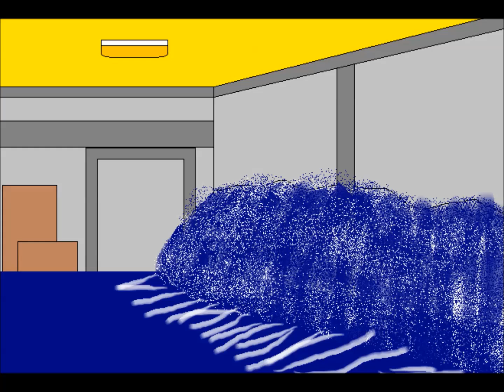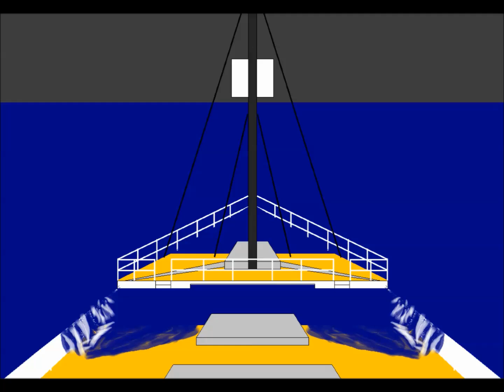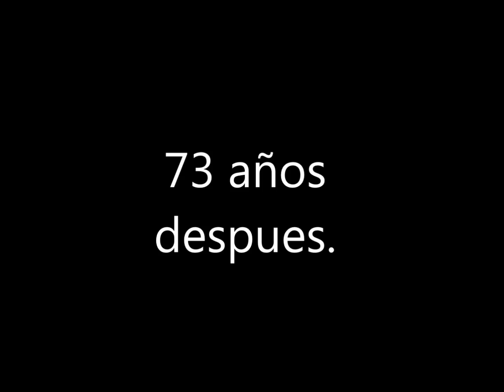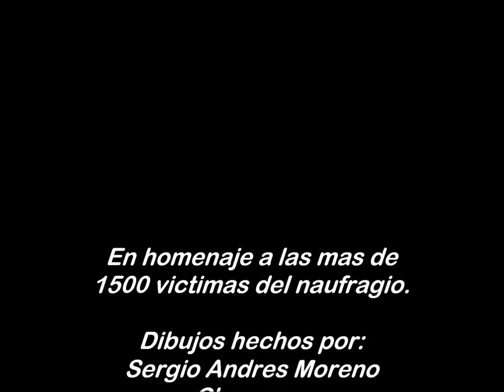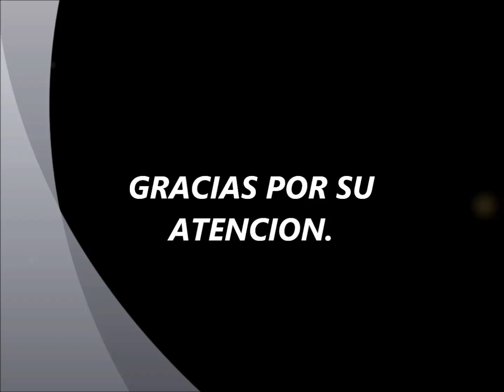Loquendo Biografía del RMS TITANIC (version paint)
Hola a todos. He vuelto de nuevo para narrarles la historia del RMS Titanic.

Para ello he creado una serie de dibujos en Paint que muestra los momentos del barco, desde su construcción hasta su descubrimiento.  Hice los dibujos porque me sentí muy inspirado.

No puse la música del Titanic de James Horner porque no quiero que mi vídeo quede mal con los derechos. Puse la de YouTube que no tiene nada que ver pero no me quedaba otra. Si no hay problema con eso, les agradezco su comprensión, y si no, pues ni modo.

PD: la parte del hundimiento no va sincronizado con la narración.